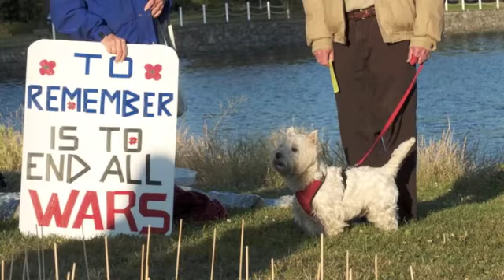65 years from Hiroshima/Nagasaki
The annual lantern ceremony, marking the 65th anniversary of the atomic bombing of Japan took place Friday August 6 at Craigflower Park / Kosapso.

Lantern making began at 7:30 pm, with words and songs of peace followed by floating the lanterns in the Gorge.

The USA is the only country ever to have used/abused their nuclear capability.  How is it they're the world's police deciding who can and can't have access?!!